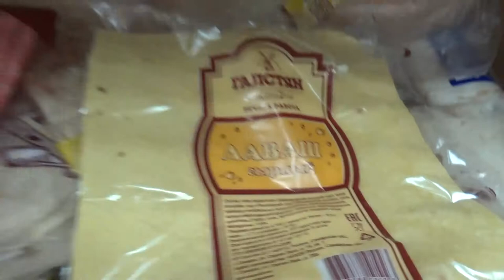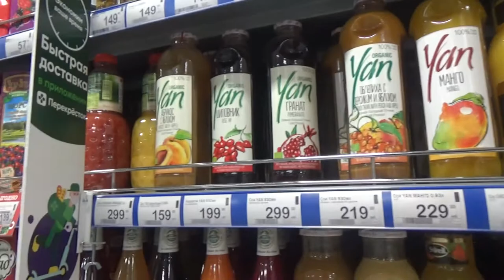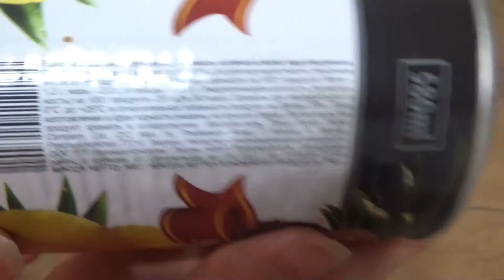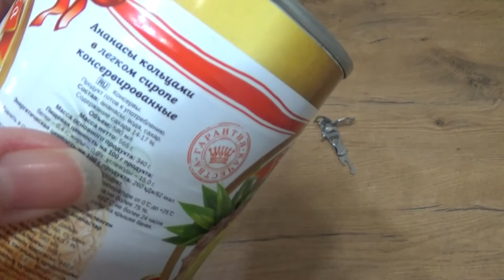Art Manij VLOG Прогулка по магазину + балтушка о Oriflame💄 + подарок от🎁